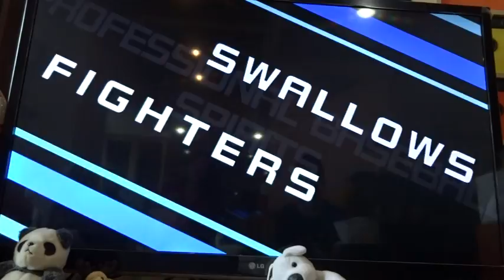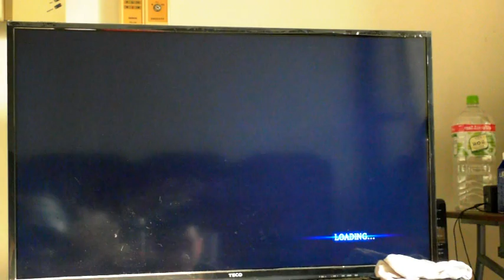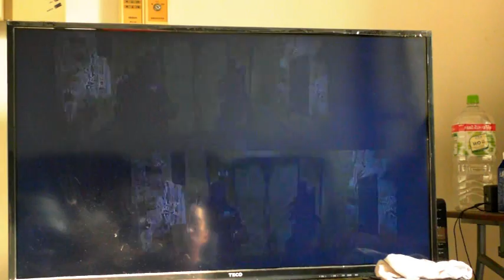20150610 雙人野球魂+惡靈古堡六 人各有所長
人家說豬一般的隊友，很榮幸你我皆是